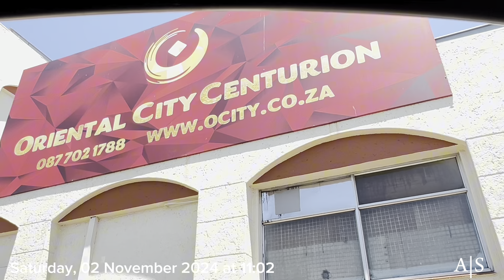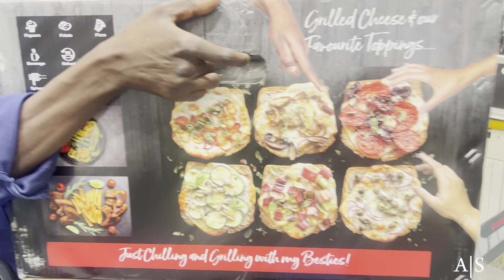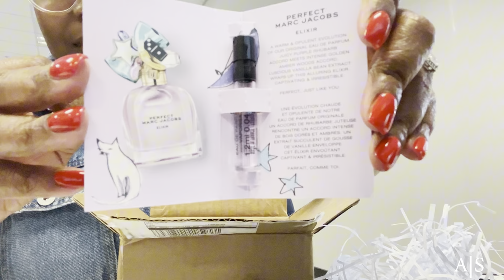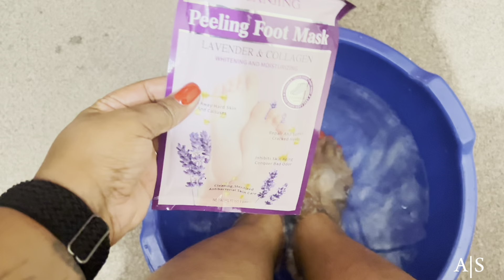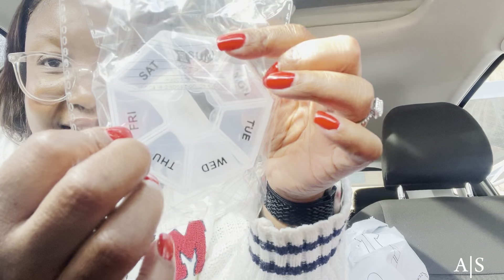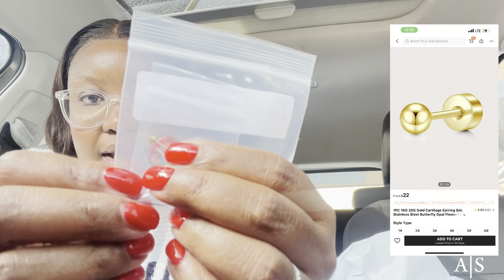Vlog | red short nails| Shein Haul | Foot Mask | Nars climax extreme mini mascara + more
Hey dolls,

I haven’t seen you in a while but I hope everything is well. I must say YouTube is not easy especially when you are exhausted but we still soldier on . Having to learn how to reach 4000 watch hours and putting in the work has to be by far the hardest thing to do but giving up is not part of the plan.

This vlog wasn’t easy to record and edit because of the fatigue but I still showed up so I hope you enjoy watching this massy vlog lol.